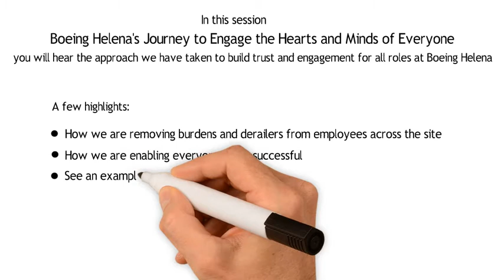Carl Mason, Boeing: 2017 Lean People Development Summit